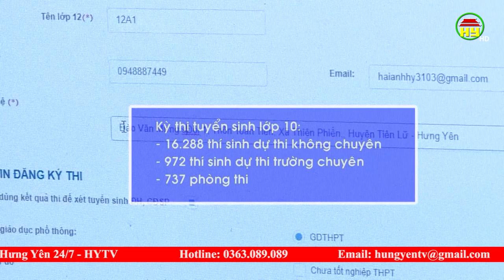Học sinh Hưng Yên hoàn thành đăng ký thi tốt nghiệp THPT và tuyển sinh lớp 10.